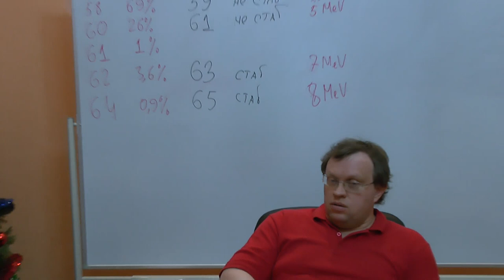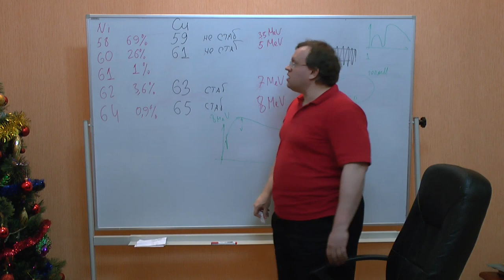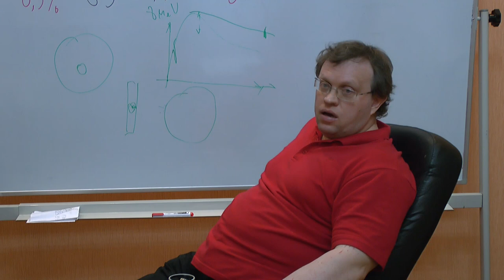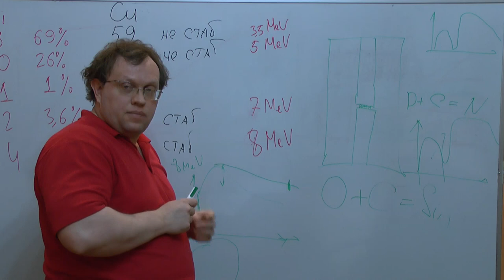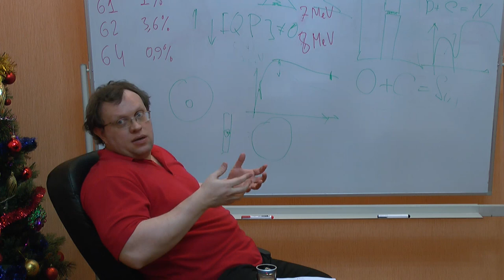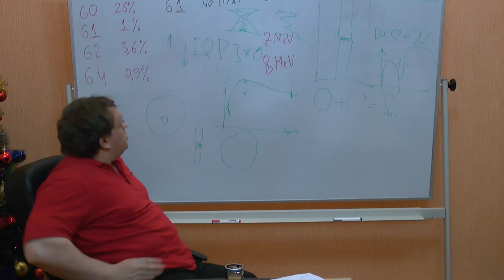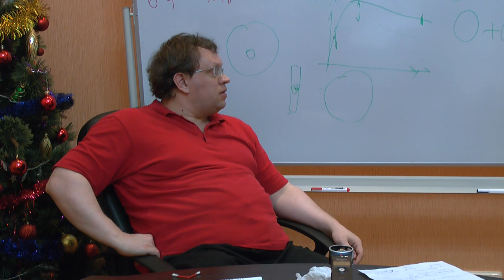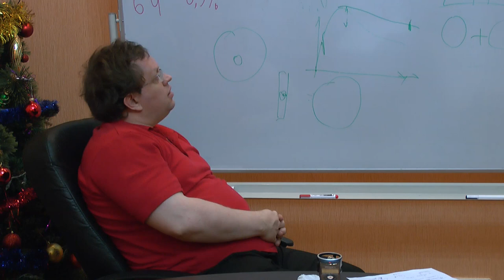Новости холодного ядерного синтеза-3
Обсуждение новостей ядерного холодного синтеза. Катализатор Росси. Термояд.
Оппоненты: Гатиятуллин Булат (к.ф.н), Горшков Александр, Левашов Александр, Перфильев Станислав